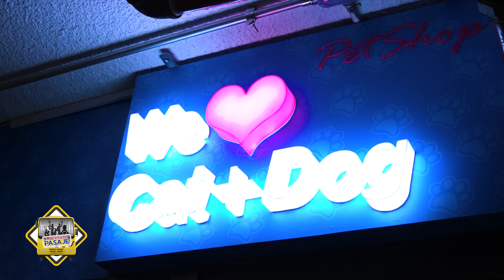PET FASHION WEEK | PATITAS AL AIRE | MEDIO PASAJE